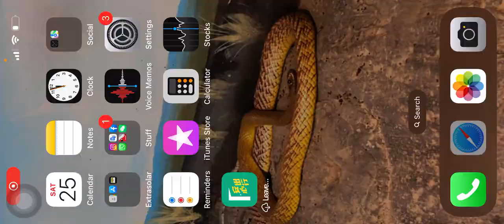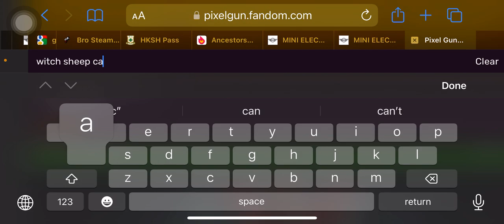PG3D Witch Sheep Cauldron is the Ultimate Troll Weapon